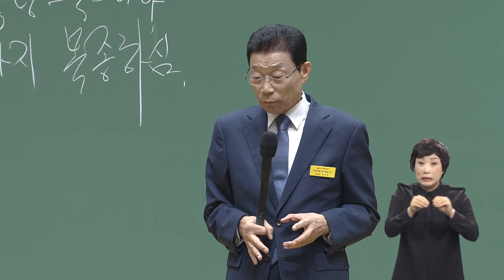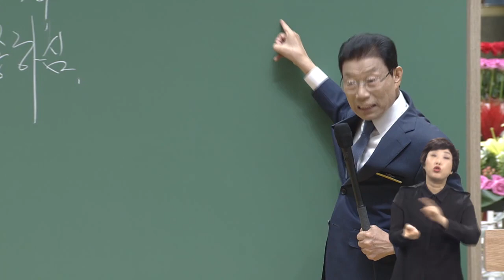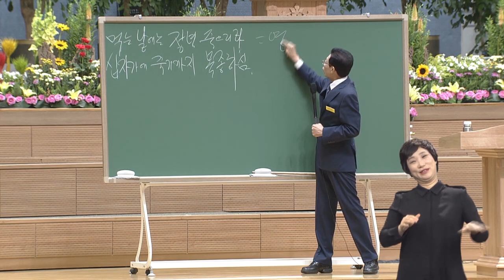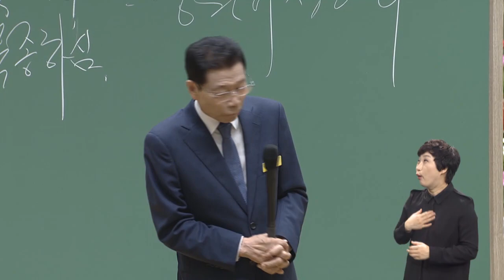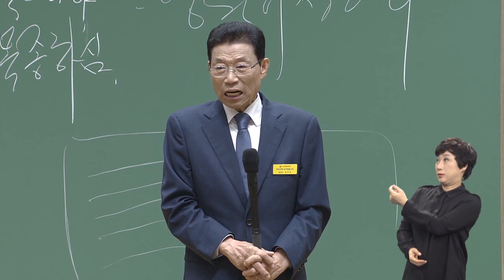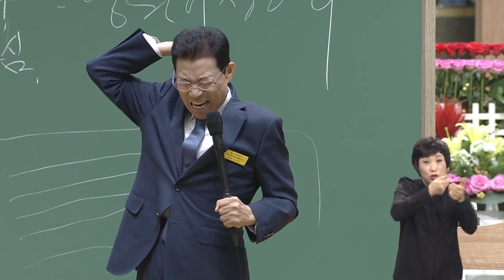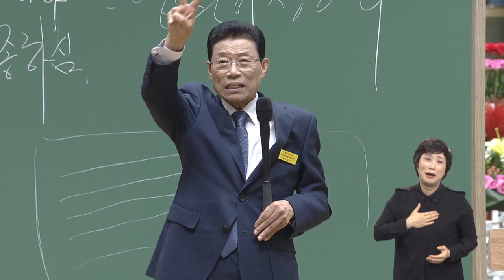[수어예배] [수어] 십자가에 죽으심으로 구원하신 은혜 감사 2017-07-02 [연세중앙교회 윤석전 목사]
* [맥추감사주일] 십자가에 죽으심으로 구원하신 은혜 감사 (빌2:5-8)

5 너희 안에 이 마음을 품으라 곧 그리스도 예수의 마음이니

6 그는 근본 하나님의 본체시나 하나님과 동등됨을 취할 것으로 여기지 아니하시고

7 오히려 자기를 비어 종의 형체를 가져 사람들과 같이 되었고

8 사람의 모양으로 나타나셨으매 자기를 낮추시고 죽기까지 복종하셨으니 곧 십자가에 죽으심이라. 아멘